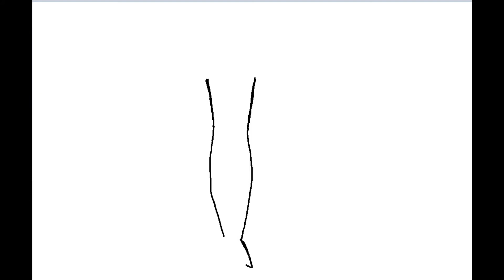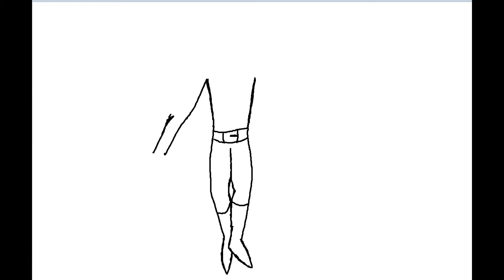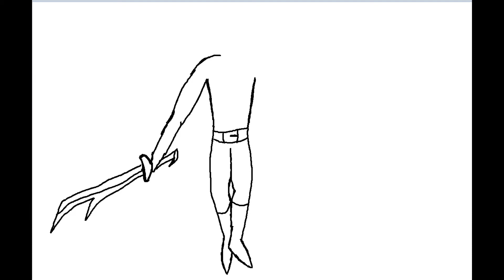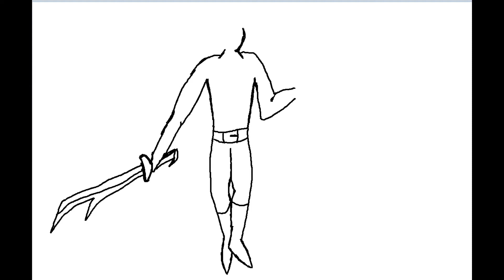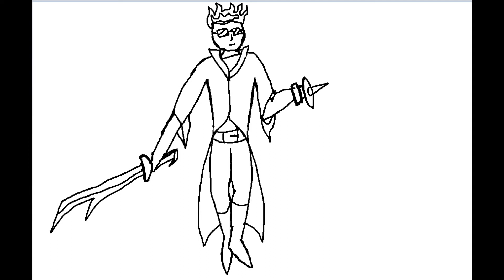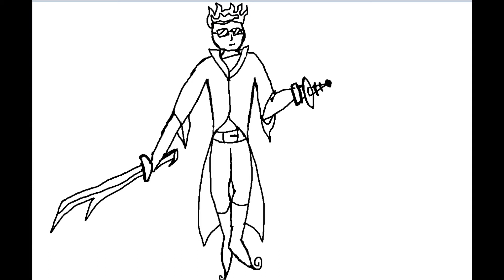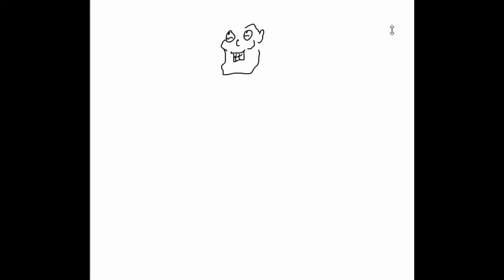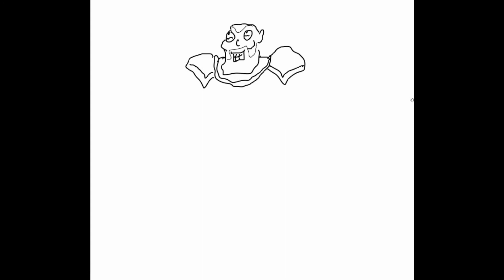100 Sub Special Face Reveal... Kinda... Not Really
I hope you enjoy watching this as much as we did making it!

Outro vocals sent to us by M Moore and ImjustNate